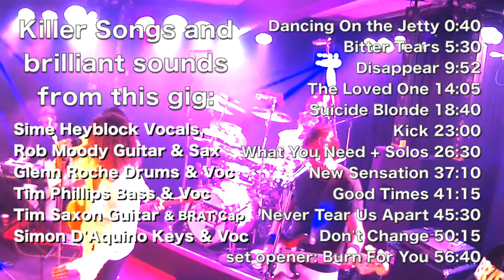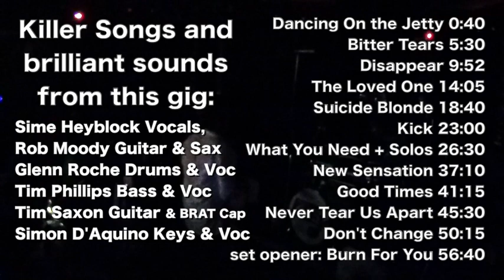Australian INXS Show Wagga Wagga. The Most Fun a band can have with a 2nd set. Brilliant sound & gig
Tightest INXS songs performance all-round. Fun had by everyone, great solos, vocals and drumming. After three dates on the Ovation of The Seas cruise ship and another gig the next night we were well versed in the heyday of the band. Rob Moody guitar and Sax, Tim Phillips Bass, Tim Saxon Guitar, Simon D'Aquino Keys, Glenn Roche Drums. The grooves, climaxes and melodies of these songs keep on giving. There is a minor chance of the first set being found on a hard drive that has gone missing but we'll hope it surfaces cos this gig was on fire and the sounds and performances were brilliant! We hope the original band can get a kick out of this video too. It's actually the most patriotic of any tribute band playing this Aussie icon band's repertoire!